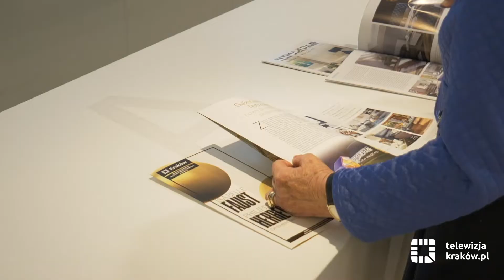Kolejna odsłona cyklu ICE Classic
W marcu w Centrum Kongresowym ICE Kraków zagościł Philippe Herreweghe, jeden z pionierów wykonawstwa historycznego, czołowy interpretator dzieł Jana Sebastiana Bacha, ciągle poszukujący nowych rozwiązań wykonawczych i inspiracji, które wciela w życie wraz ze swoimi zespołami. W Krakowie usłyszeliśmy jeden z nich – specjalizującą się w repertuarze klasycznym i romantycznym Orchestre des Champs-Elysées. Na historycznych instrumentach zabrzmiała II Symfonia C-dur op. 61 Roberta Schumanna.